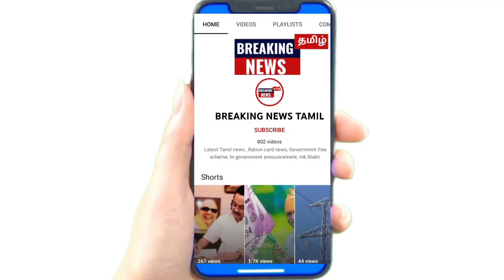கிரெடிட் கார்டு உள்ளவர்களுக்கு மகிழ்ச்சி செய்தி.... Cridit Card Customer Latest update|Bank Scheme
கிரெடிட் கார்டு உள்ளவர்களுக்கு மகிழ்ச்சி செய்தி. Cridit Card Customer Latest update|Bank Scheme details|Cridit Card offers|Rbi Bank| breakingnewstamil

கனரா வங்கி| state bank |Indian bank|IOB வாடிக்கையாளர்களுக்கு 3 அதிரடி தள்ளுபடி கடன் திட்டம் அறிவிப்பு.
கனரா வங்கி நகை கடன்
breakingnews ரேஷன் அட்டைக்கு ஏப்ரல் 14 ரூ.1000 Ration card LATEST NEWS Tn Live mkstalin TAMIL PAN
Nagai kadan thallupadi latest news | Gold loan thallupadi | நகை கடன் தள்ளுபடி
நகை கடன் தள்ளுபடி திடீர் உத்தரவு | வாங்கியவர் இறந்து விட்டால் அடுத்து என்ன நடக்கும்
சற்றுமுன் அனைத்து வங்கி வாடிக்கையாளருக்கும் மிக முக்கிய அறிவிப்பு
SBI Personal Accident Insurance through SBI General Life.

கனரா வங்கி வாடிக்கையாளர்களுக்கு 3 அதிரடி தள்ளுபடி கடன் திட்டம் அறிவிப்பு.
நகை கடன் தள்ளுபடி திடீர் உத்தரவு | nagai kadan thallupadi | 2022 | mk stalin
கனரா வங்கியில் 5 லட்சம் கடன் அறிவிப்பு...! | Canara bank 5 lakhs personal loan
PM KISAN EKYC ONLINE IN TAMIL | Canara Bank Housing Loan | Eligibility, Interest Rate, How To Apply, Documents Needed Details Tamil